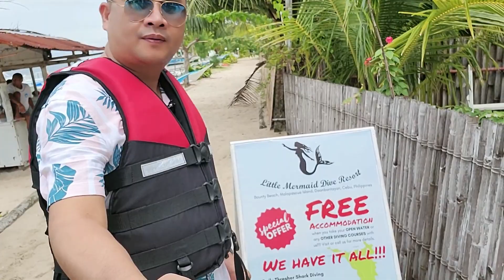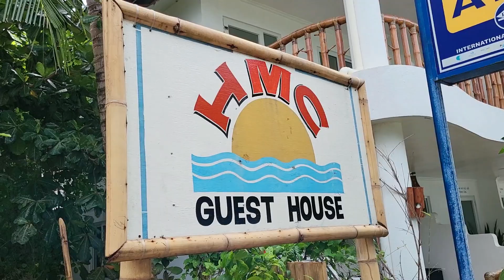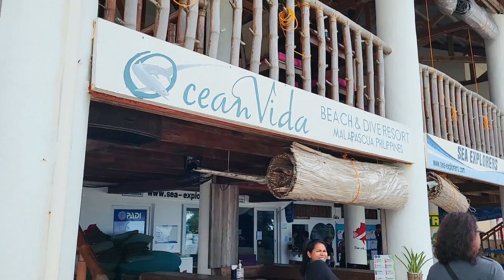MALAPASCUA ISLAND HOPPING || DCD KRAZE AND KRAZE ANGELS VACTION IN CEBU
Island hopping in malapascua we have a great time and a lot of fun and special thanks to DCD KRAZE coz with out her this fabulous vacation will not come true.